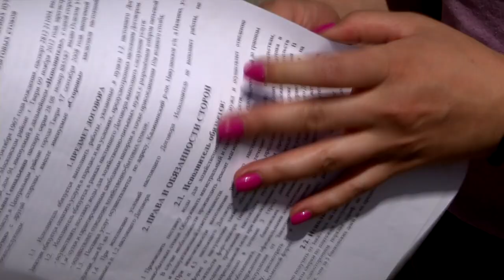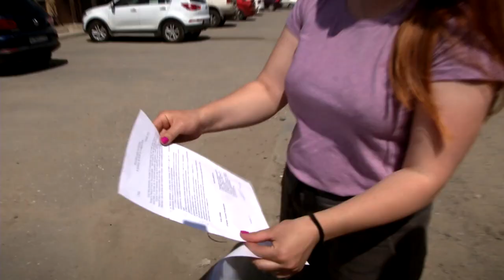Жителей деревни Палкино оставили без воды